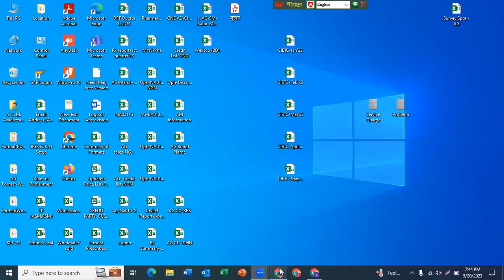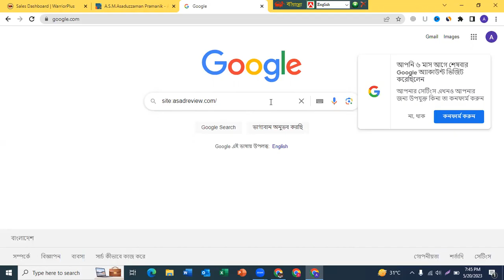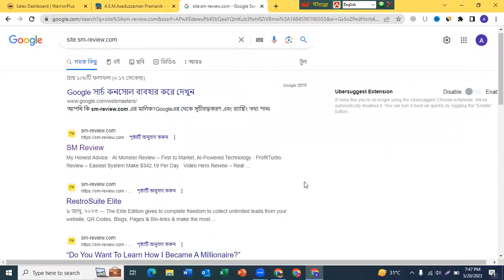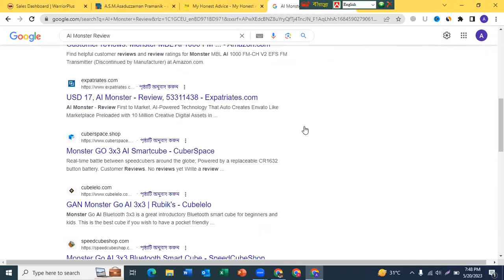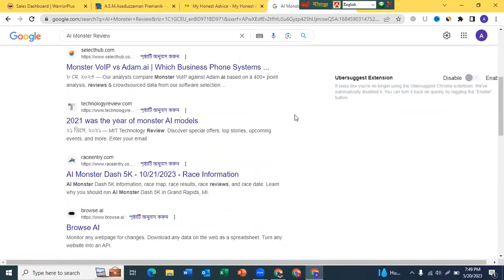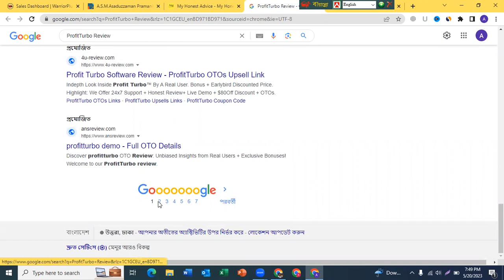কিভাবে আমার ওয়েবাসইট গুগল প্রথম পেজে রেঙ্ক করে ? - How to Rank Website on Google First Page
Thanks
SM Akramuzzaman